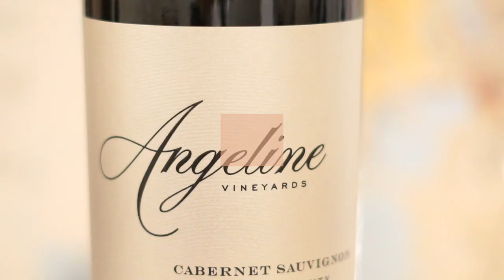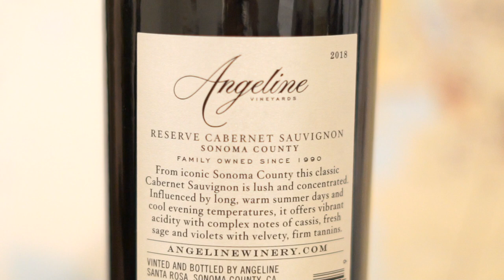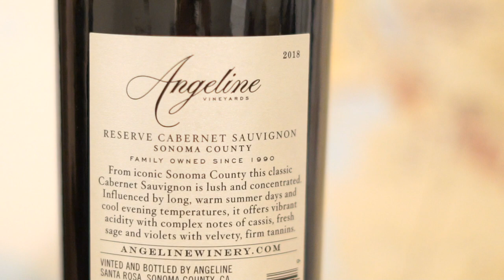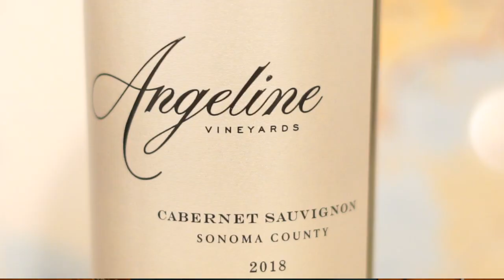This $15 California Cabernet should be $50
2018 Angeline 'Reserve' Cabernet Sauvignon, Sonoma County

Find it here with all my $15 Friday picks and get $20 off your first purchase of $50 or more (discount applied at checkout).

Follow me @sommvivant on IG for daily content